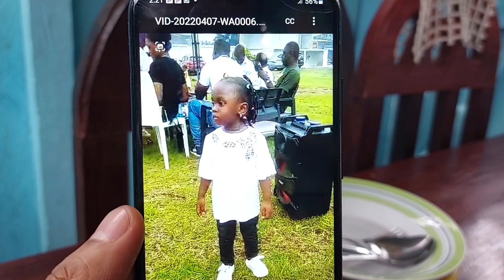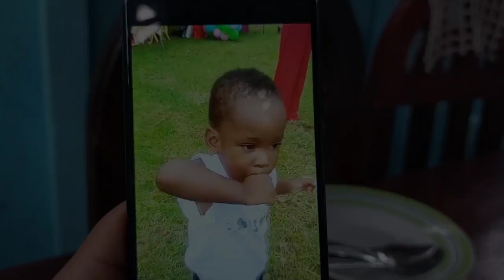PART2------IBAT-IBANG KATANGIAN NG MGA ANAK NI TIYA MAME//SINO KAKAIBA SA LAHAT?